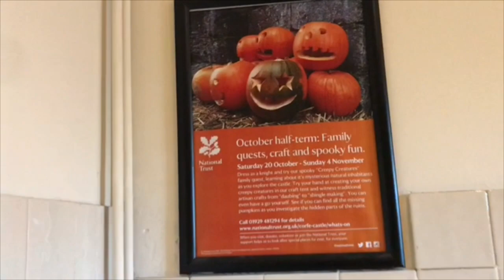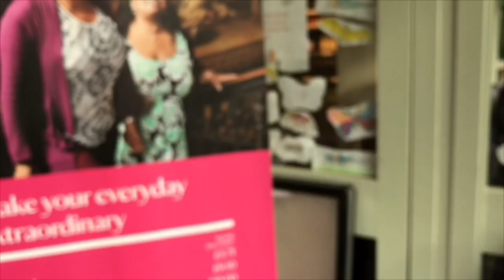走进千年小镇，走进千年城堡----英国的西南部 Corfe Castle （1/2）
地点在 County of Dorset。 您愿意最先看到我的最新视频吗？谢谢！我的推特：@yinyeung